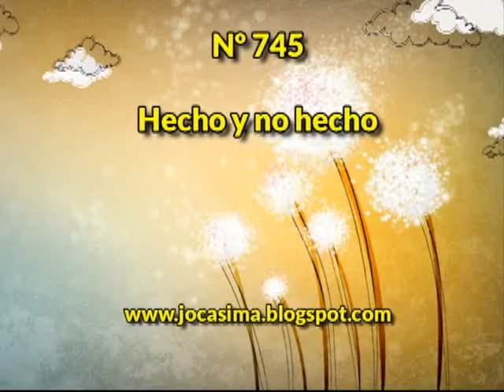Hecho y no hecho